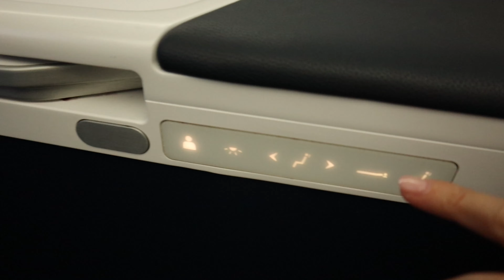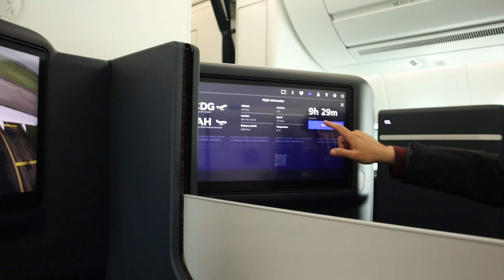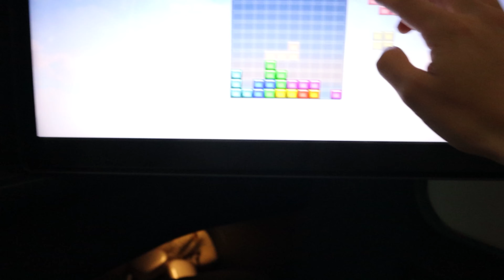PRIMERA VEZ EN PRIMERA CLASE | ME DESMAYO 😵‍💫 | DE REGRESO A CASA | VLOG | Carol del Toro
Gracias por estar aqui y apoyarme ahora que estoy en esta meta de vlogs diarios. Las/los amo! Si quieren algo de lo que les mostre que traje de Europa para Blossom pueden enviar un DM al instagram @blossomluxuryshop o enviar un mensaje/whatsapp